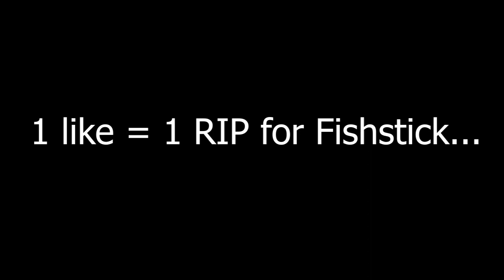Fortnite Fishstick has passed away... (emotional)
USE CODE prozeroyt (Resets every 2 weeks!)
What's up! It's ProZero here 👋😄
I mostly upload videos, but occasionally I'll do a live stream where I play with viewers like you❗
If you're new around here, be sure to:
Like the video/stream ✅
Share the channel with your friends! ✅
Comment something, just for fun! ✅
❗My epic is ProZeroyt if you want to add me❗